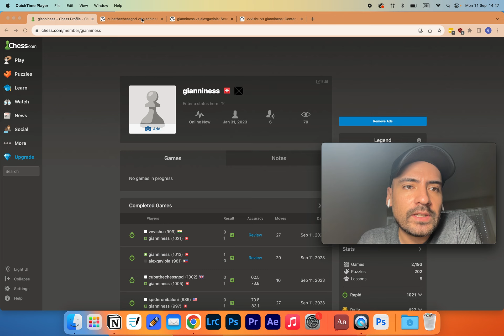Day 63: Journey to 2000 ELO (Games Analysis) - I hung my queen!